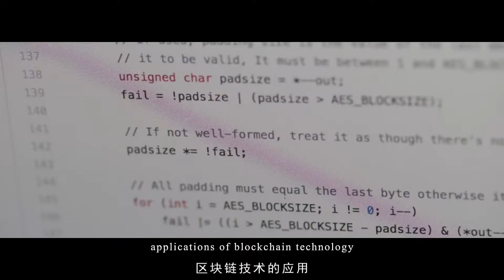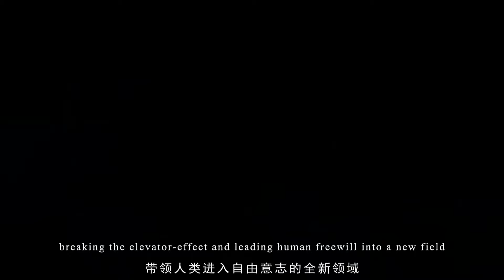遇见未来：人类科技的极限在哪里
站在食物链顶端的人类，一次次突破科技的极限，这不禁让我们产生许多疑问：人类科技的极限究竟在哪？这些科技将改变人类社会的哪些部分？人类的未来究竟是什么样的？或许，这些问题永远没有答案，但我们相信，人类的明天一定会比今天更美好。